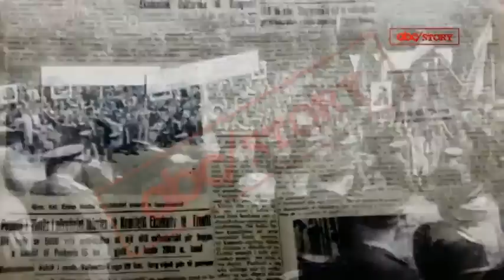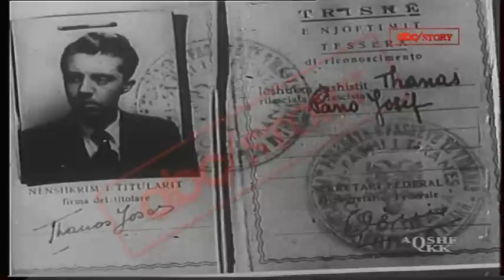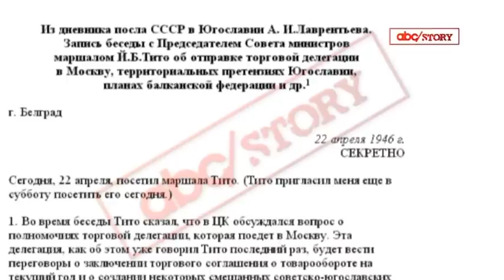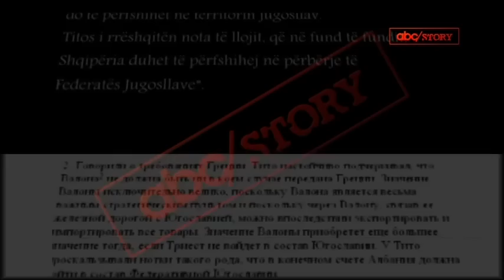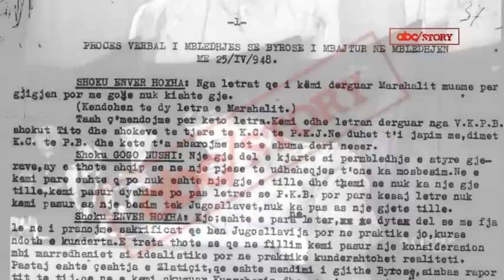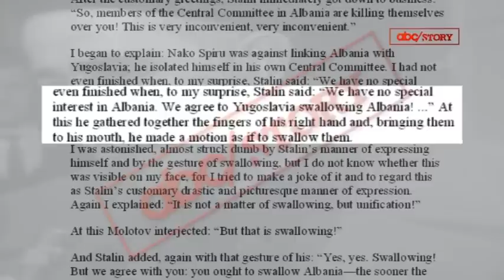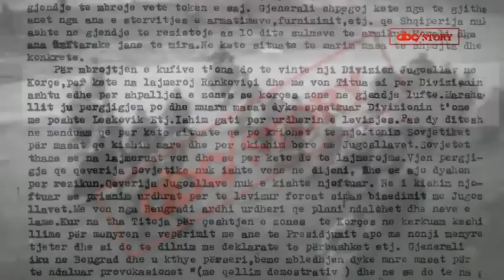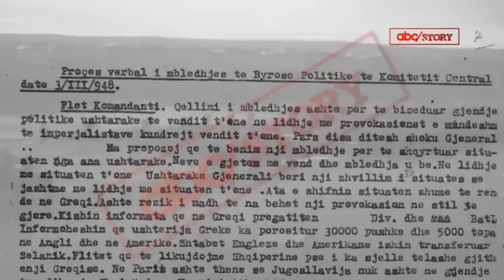SPECIALE TITO ENVER 32 MIN FREDI PER WEB